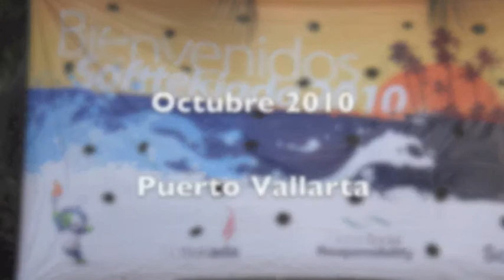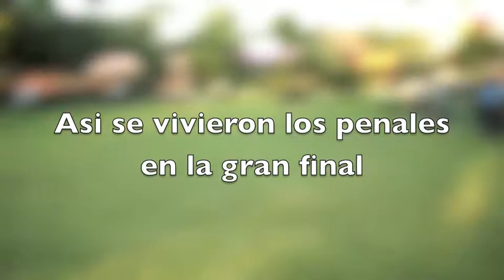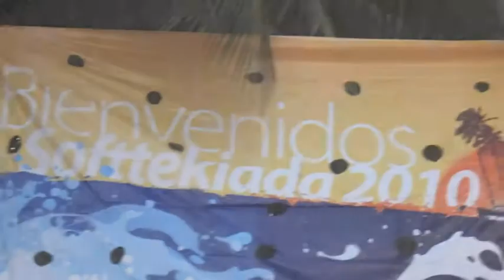Final Futbol - Penales Softtekiada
Edición Veloz, ya que me están presionando mucho por este video.
Saludos a todos los que estuvieron ahí!

P.D. David, a ver si luego me explicas que significa eso...